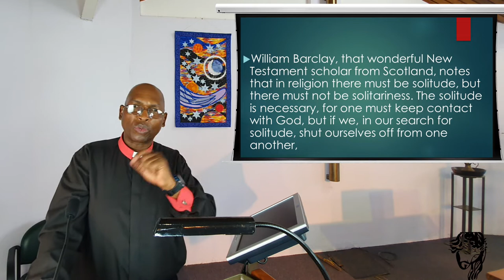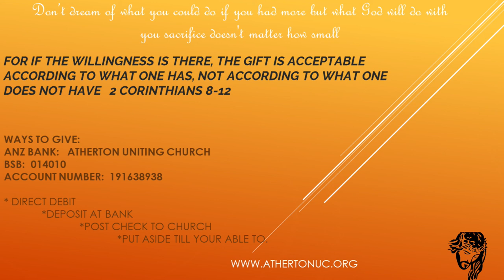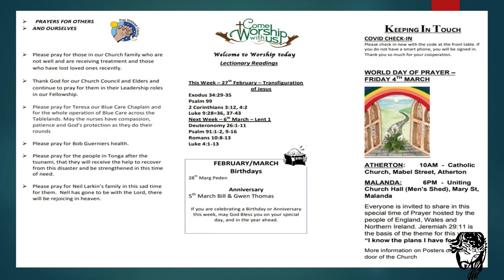27 February 2022 - “Life in the Valley.. " - Rev Johnson Makoti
While there must be solitude in our lives, there is no room for solitariness. If we shut our ears to the appeal of our brothers and sisters for help, or our hearts to the cries and tears of things, that is not religion. Do you have a place in your heart and time for the people who are insignificant and who desperately need to know that someone cares for them? Watch and listen as the Reverend Johnson Makoti expounds from today’s gospel reading about the giving of the hand of friendship to those in the valleys of their lives and how we can give those people a hand up in life.

Publishing:  A. McCosh